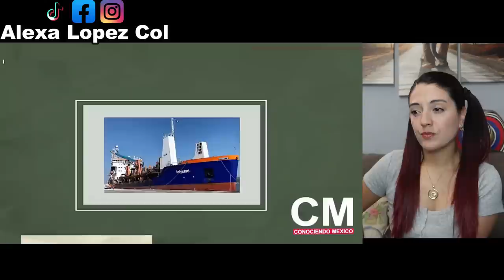¡El gigante despertó! México moverá las Mercancías del mundo - COLOMBIANA REACCIONA!